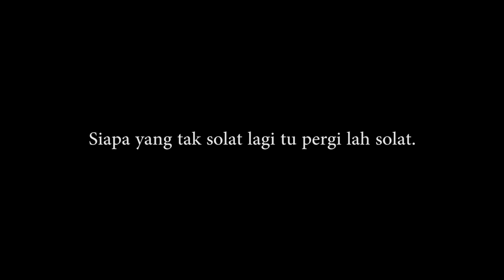Fighter Bandar Vs Fighter Kampung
Fighter Yang Berjaya

Jomlah Join jadi members di channel Raja Muhamad sebagai tanda sokongan! Bila korang dah join apa yang korang dapat.

1) Badges and emoji khas
2) Penonton terawal yang akan dapat menonton video terbaru
3) Keutamaan komen akan dibalas
4) Video bulanan khas seperti kisah seram , QnA, ataupun lain-lain secara random.

Terima kasih sekali lagi dan teruskan menyokong kami !